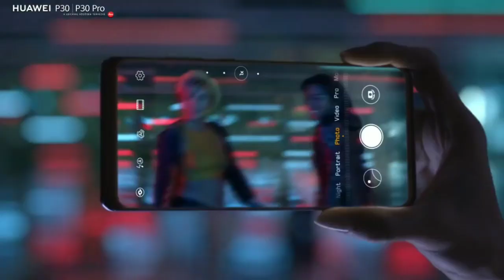Huawei P30 Pro Official trailer and First Look || Huawei mobile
Friends aaj iis video me Mai aapko the all new honor P30 and P30 pro series .

Otherwise, you may not receive notification when I upload. 🔥

t's time to see further. Introducing the all new Huawei P30 Pro. Impressive 6.4 inches display with 55 watt fast charger. Radically new cameras with Portrait Lighting and 10x no loss zoom. Fast wireless charging. Meet your power phone. SPECS : 6.4" Amoled QHD+ Display, Kirin 980 chip, triple 20, 16 and 12MP camera with advanced portrait mode and 10x optical zoom, ToF lens, all day battery and Android 9.0 Pie with EMUI out of the box. What do you think about this phone ? 😉 This concept is 100% made by Pankaj Mishra YouTube channel .These phone will be released this month starting at 899$.